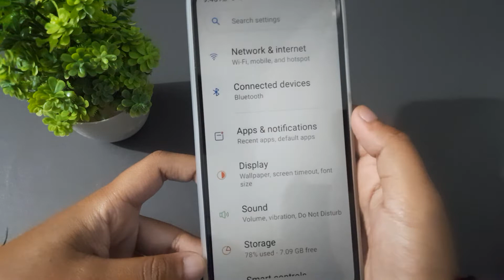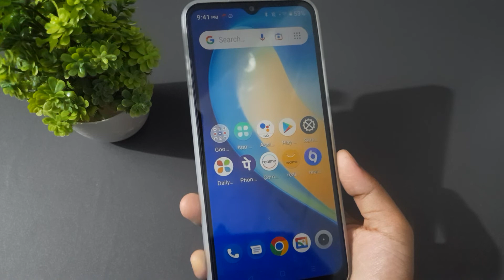how to remove notification sound realme narzo 50 5g, realme notification sound setting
remove notification
sound realme c11
remove notification
Sound realme narzo 50a
remove notification
sound realme c21y
turn off notification
sound realme c30
turn off notification
sound on realme c31
stop notification
Sound
turn off notification
sound in realme c20
turn off notification sound  realme c3